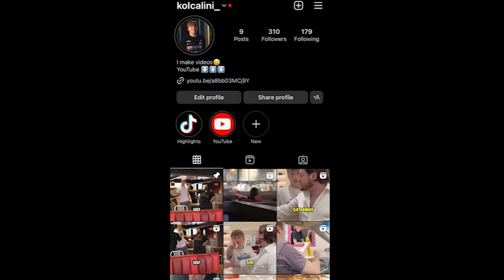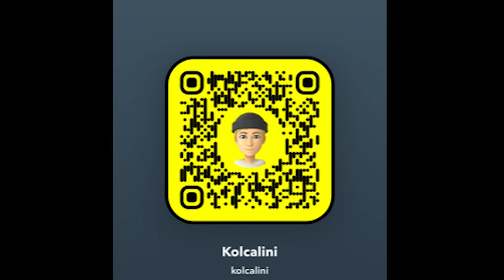Taking Toy Car to Get an Oil Change Prank!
First clip a little messed up but I thought it was funny.